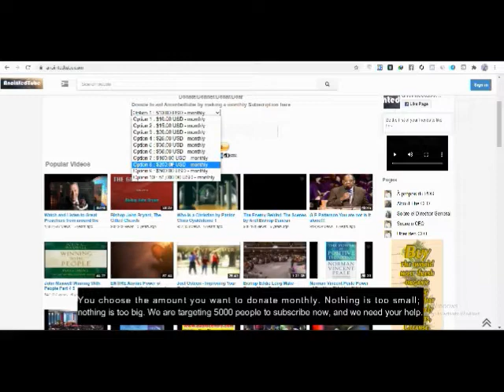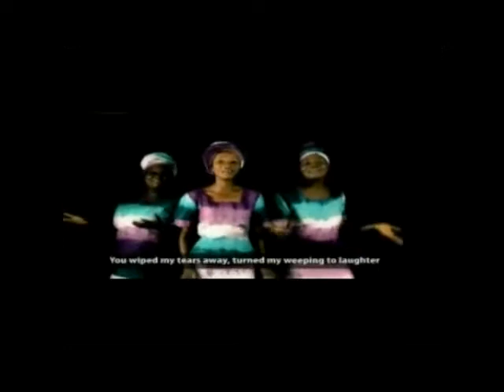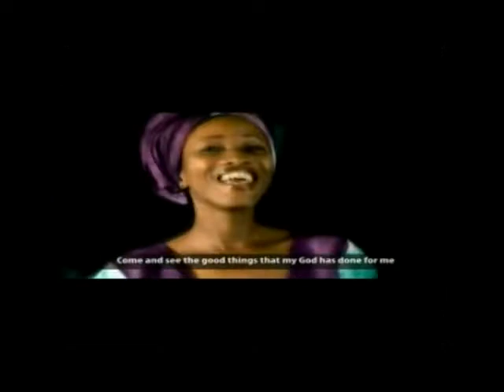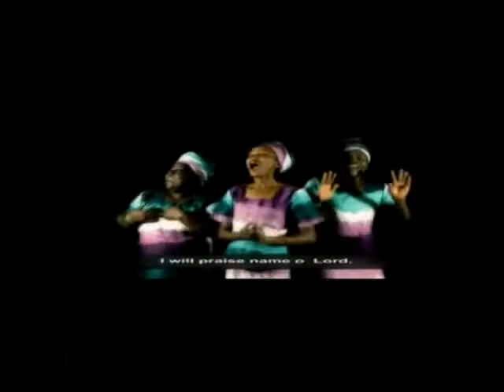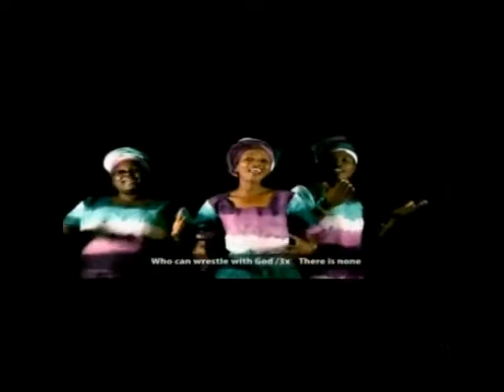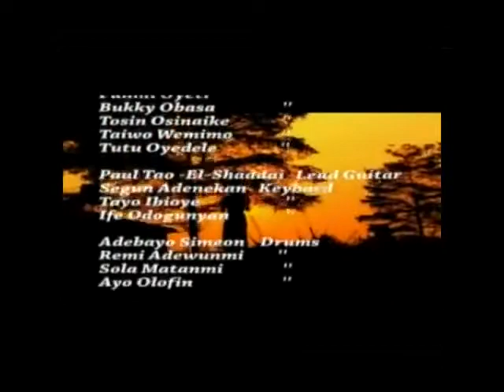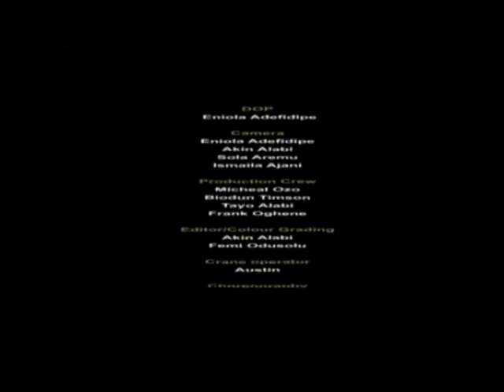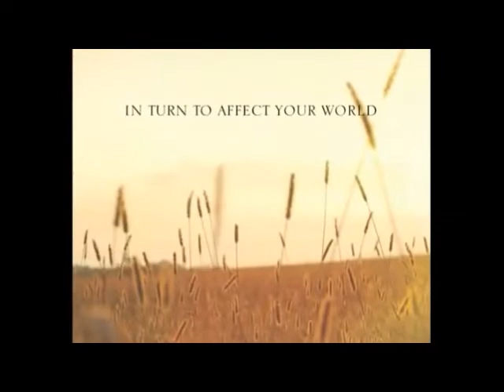POWERFUL RCCG High Praise Redeemed Christian Church of God Visit Anointedtube com Nigerian Africa